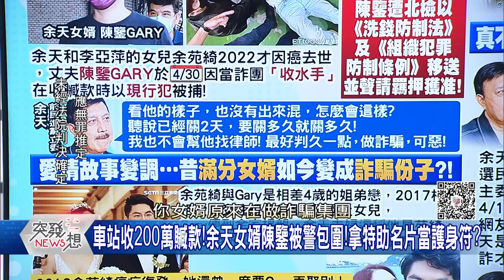精華片段》余天家人慘事爆不停…女婿又傳涉詐！？嘴角失守芯超爽…抓到浮木？丁：別說風涼話！【突發琪想】2024.05.03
下載【年代電視】APP：
iOS平台：